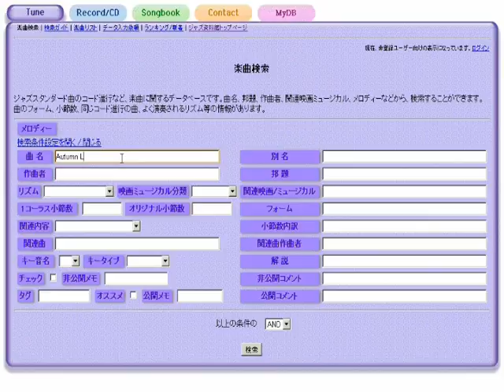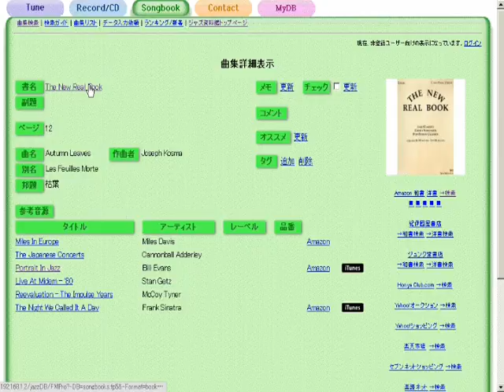In Your Own Sweet Way - ジャズスタンダード曲テーマ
作曲：Dave Brubeck
演奏（打ち込み）：藤井紀行@ジャズ資料館
JASRAC作品コード：0I0-3739-0